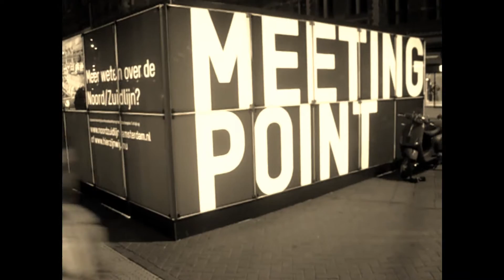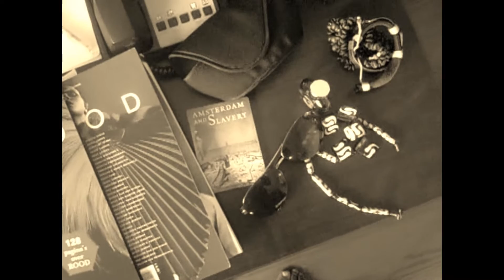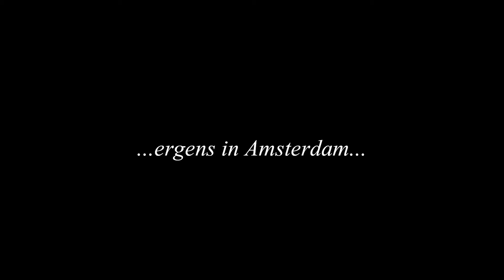Austin Francis - Perhaps (Prod. by Lord Mazeg)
Throwback from the artist formerly known as Dodds.
RBG.